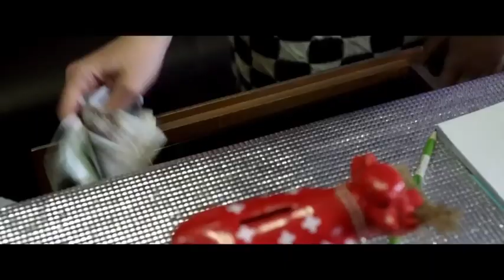Portofino Days, lo show di De Scalzi e Pivio